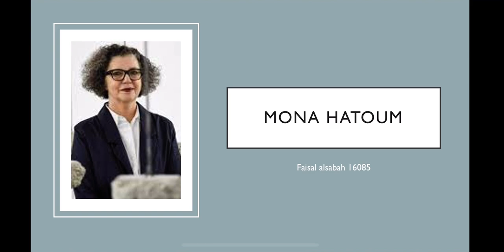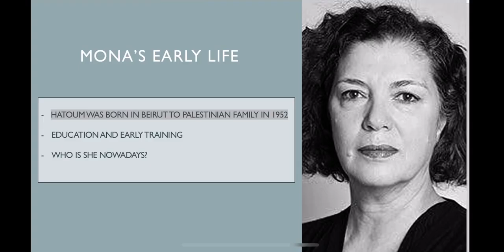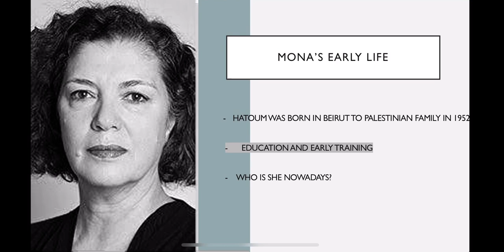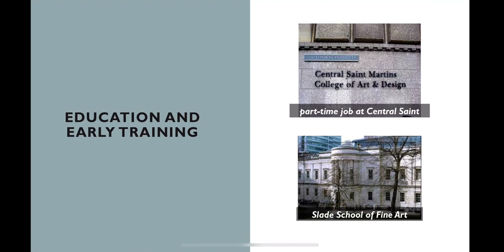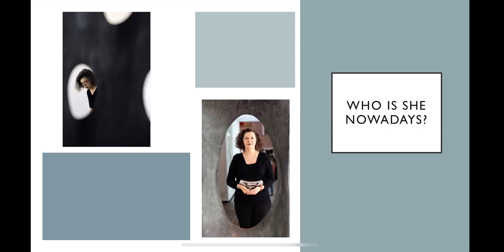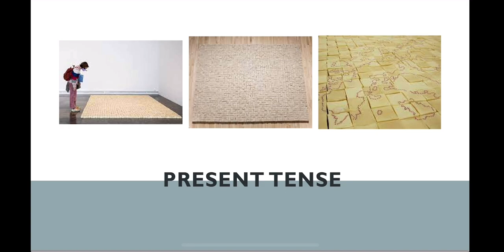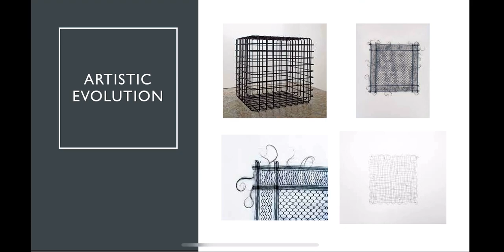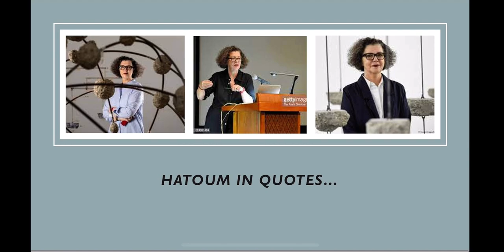Mona Hatoum Art 16085 Faisal Alsabah